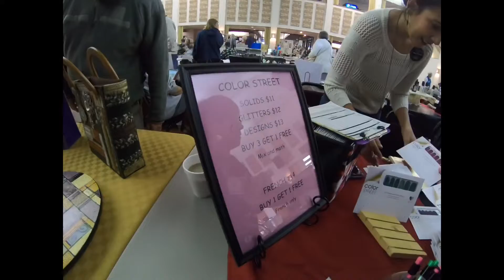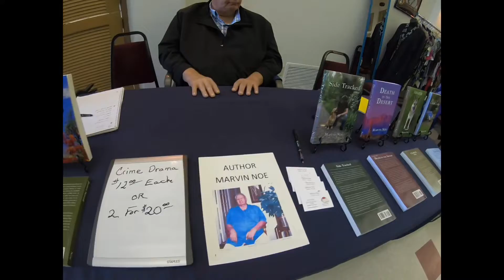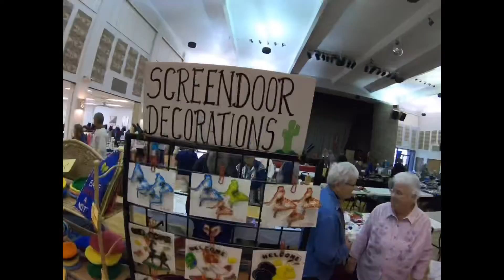Yuma Arizona Art & Crafts Event at Sun Vista RV Resort!!!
Arts & Craft event at Sun Vista RV resort Yuma Arizona.